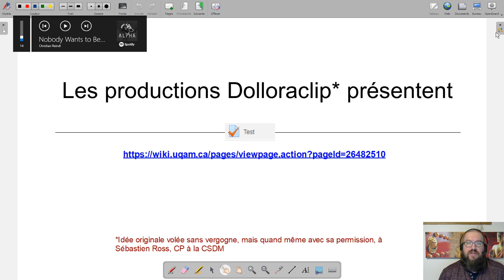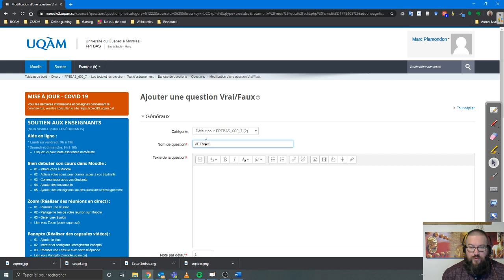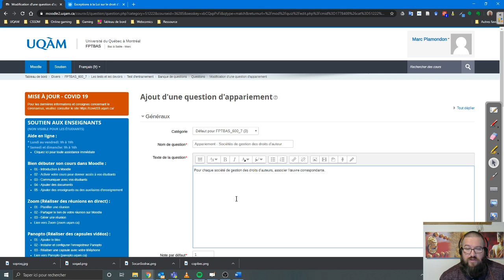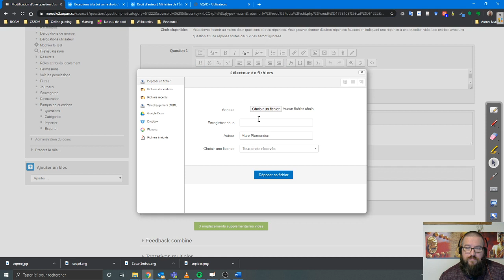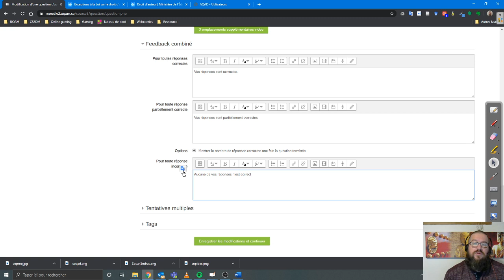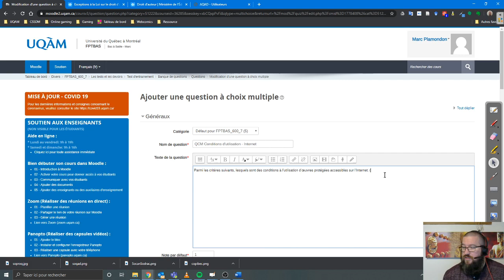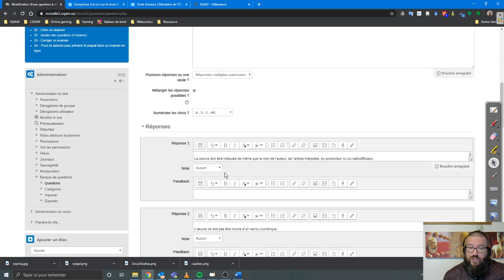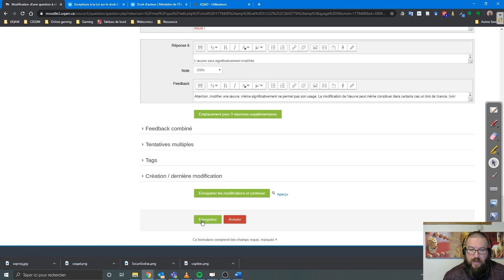Dolloraclip - Moodle : Test 3/5 - Les questions simples (V/F, appariement, choix multiples)